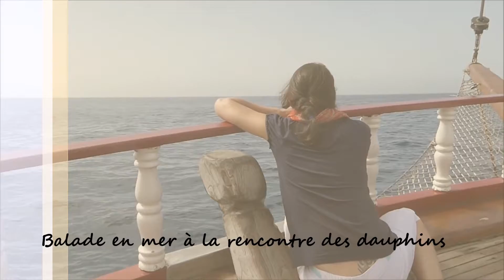Tenerife Los Cristianos